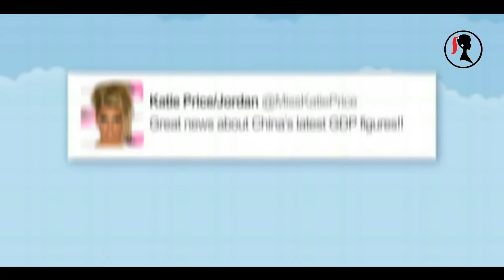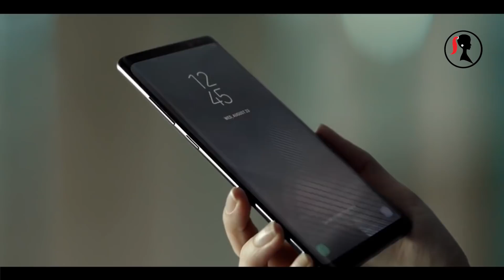Caroline Mutoko: MY Samsung Note8 - Eyeballs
When Raila, Chiloba and Uhuru rule headlines and conversations, getting any message through is tough and I have to admit that I got lucky with the Samsung Note8 video. Watching the madness from Bogota was surreal. Once again. Thank you.